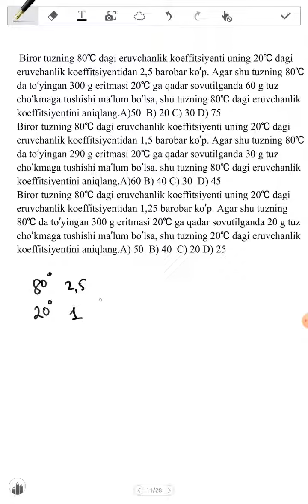Eritma 3 dars Namunaviy savollar 11 video